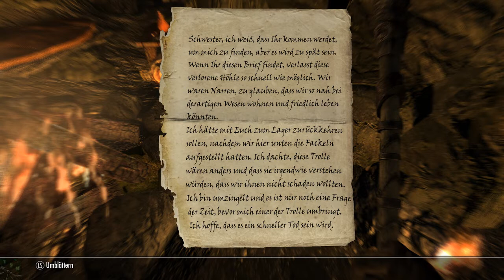SKYRIM #039 - Ritter-Paladin Gelebor «» Let´s Play TES V: Skyrim [HD]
Wir betreten die Schwarzfallhöhle und kämpfen uns durch Spinnen und Trolle. Am tiefsten Punkt erwartet uns ein Relikt: ein Schnee-Elf.

Rollenspiel von Bethesda.

Skyrim "Let´s Play" TESV SniperMajor Bethesda Softworks Full-HD PC PC-Game Spiel Quests Aufgaben Gefährten Dawnguard Hearthfire Dragonborn Einsamkeit Windhelm Sturmmäntel Händler Lehrer Skills Held Kämpfer Zweihand "Schwere Rüstung" Ork Orsimer Haudrauf socialblade german deutsch Rollenspiel RPG Kommentator durchgespielt  Arbeit Wolf Riese Drachen Alduin Höhlen Gruft Draugr Live LP Game 1080p HD+